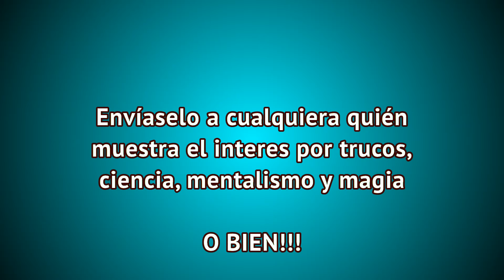Apuesta sube la tapa sobre cuello de botella con un dedo sin que la tapa se caiga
Apuesta sube la tapa sobre cuello de botella con un dedo

Los magos poseen una destreza manual extraordinaria que se denomina prestidigitación. Los hombres creen que son capaces repetir una hazaña de vista fácil hasta que se encuentren con la realidad. Parece fácil pero no lo es.

Vladimir Klimsa